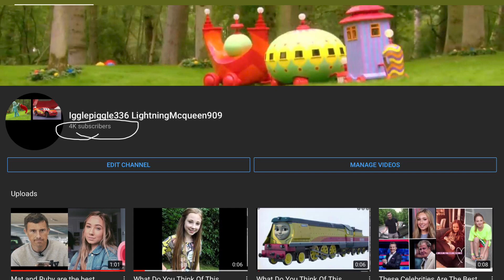I’ve Got 4000 Subscribers! 😃😸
Thank you so much for getting me to 4000 subscribers, I never thought I’d make it this far.